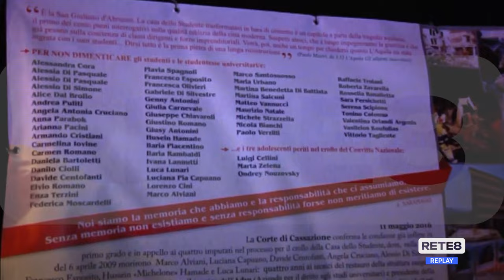Terremoto L’Aquila - Fiaccole nella notte più lunga